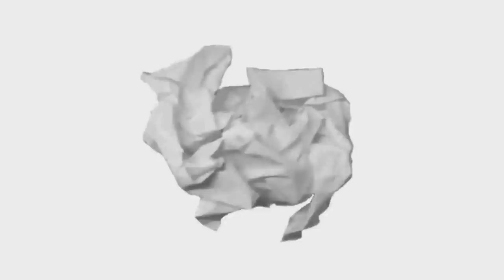Pokemon racista - original by: mosama - Fandub Español Latino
IMPORTANTE (no olvides Leer)

No crean que me olvidé de los tan acostumbrados traumas. espero les guste :D

Si te gustó este vídeo no se te olvide suscribirte, poner manita arriba, comentar y enviar a favoritos, para mi es muy importante saber que piensas sobre este trabajo, conocer tus sugerencias para mejorar cada día mas.

Traducción: Reno
adaptación: Reno
Edición de audio y vídeo: Reno

Cast en orden de aparición:

Kinjiro Sakamachi : Reno

Subaru Konoe: nekoaoi

Este es un Fandub 100% Latino